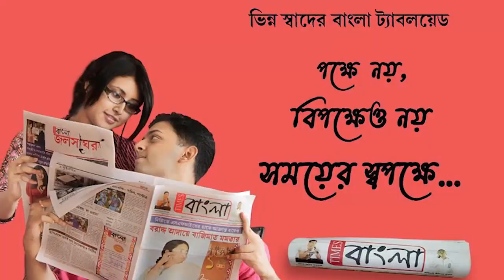রাখি পূর্ণিমা উপলক্ষে দেদার বিকোচ্ছে প্রধানমন্ত্রীর মুখ্যমন্ত্রীর ছবি দেওয়া রাখি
রাখিতেই  সহঅবস্থান মোদি মমতার! রাখি পূর্ণিমা উপলক্ষে দেদার বিকোচ্ছে প্রধানমন্ত্রীর মুখ্যমন্ত্রীর ছবি দেওয়া রাখি